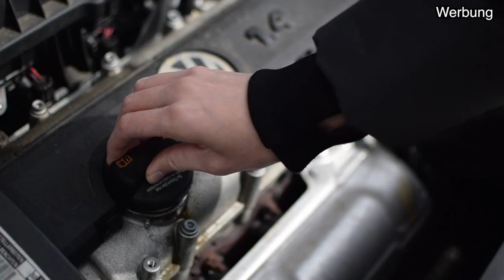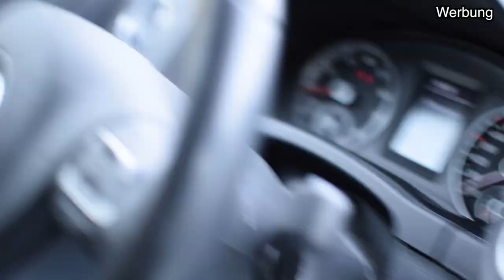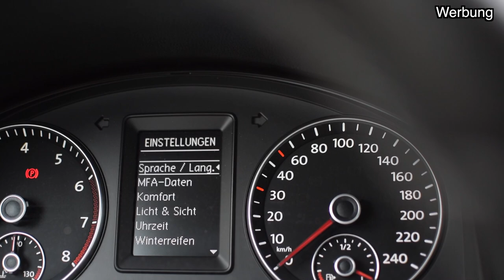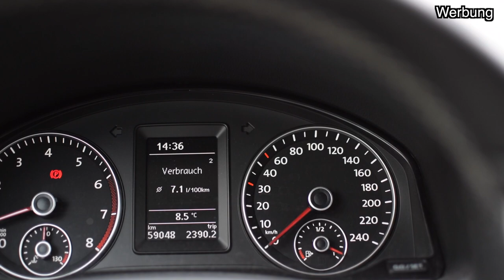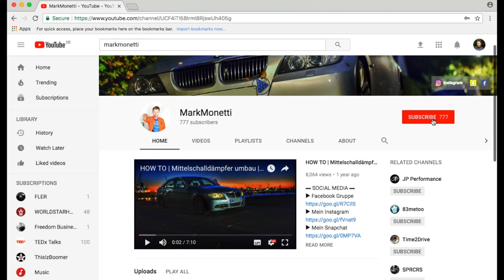Wagner Micro Ceramic im Golf Plus 1,4 FSI | DoctorAmi | MarkMonetti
Moin Leude,
meine Freundin bekommt heute das Wagner MicroCeramic in ihren Golf 1,4FSI. Ist das MicroCeramic auch Frauentauglich? Mal sehen ob sie auch einen Unterschied bemerkt.
Euer Mark Monetti

Für weißere gesunde Zähne ohne Schmerze besucht den Channel meiner Freundin :)
DoctorAmi

▬ Mein BMW ▬
▶ 330i N52B30 258ps
▶ MANUAL, Handschalter

▬ STAY UP-TO-DATE! ▬